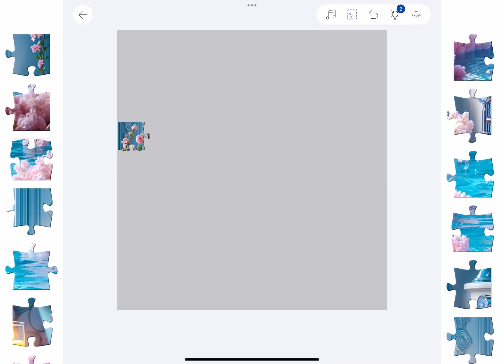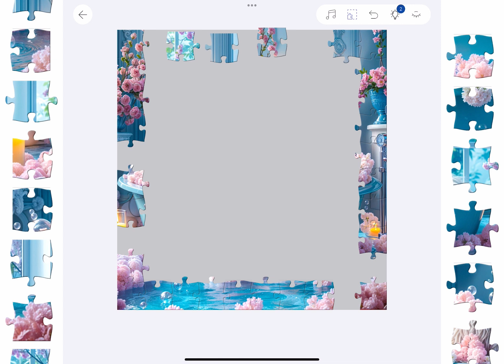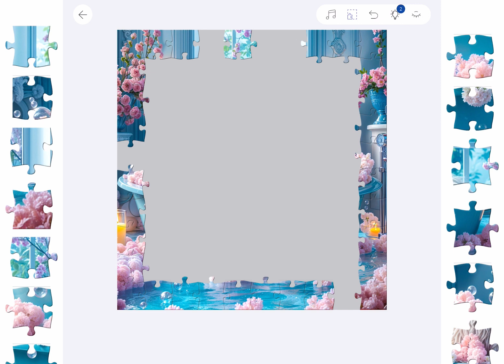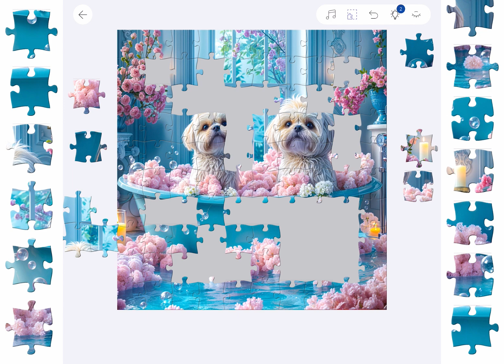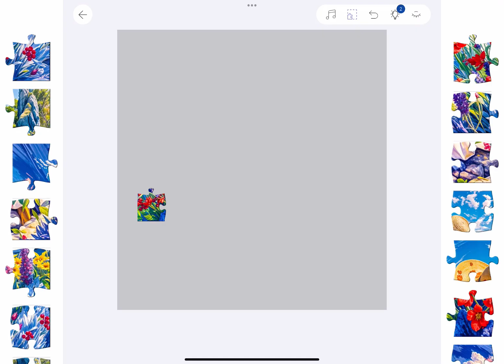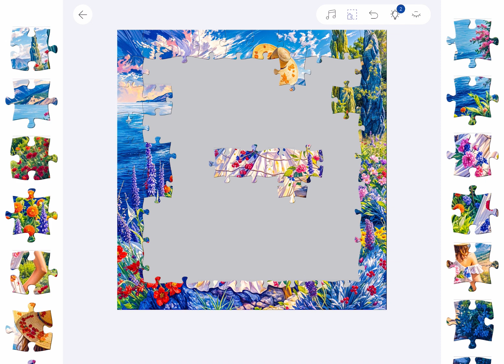Cute white Puppies and Beautiful Girl in Flowers Jigsaw Puzzle Universe App